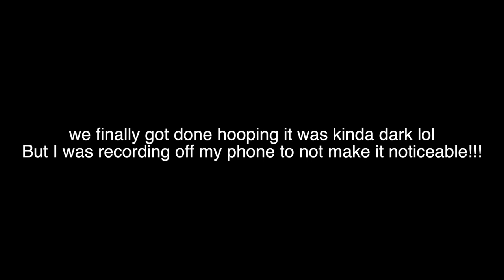SOMEONE VANDALIZED MY FRIENDS 2022 KIA STINGER..... 🤬*WE FOUND WHO DID IT*